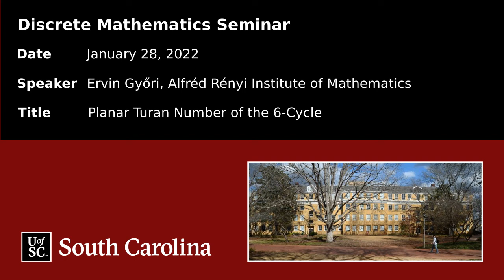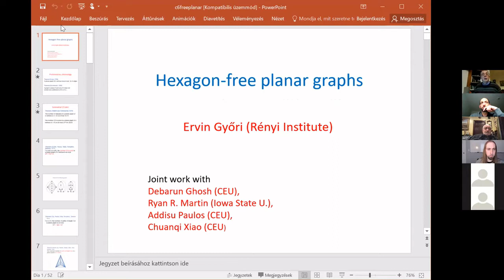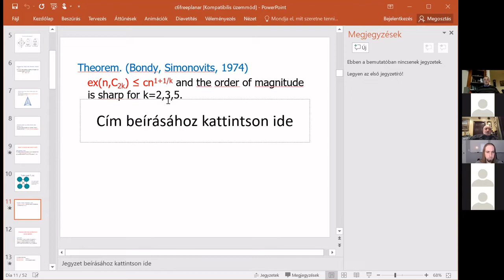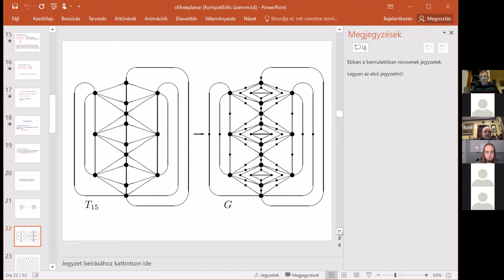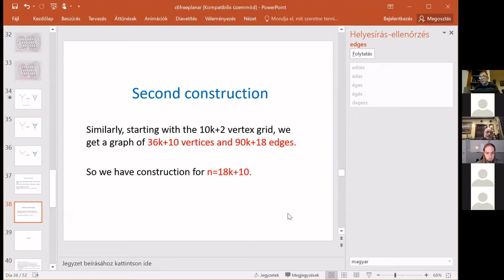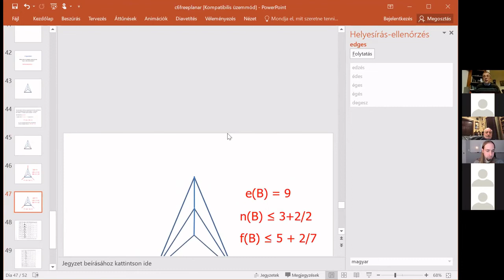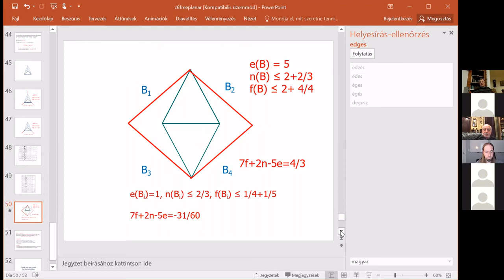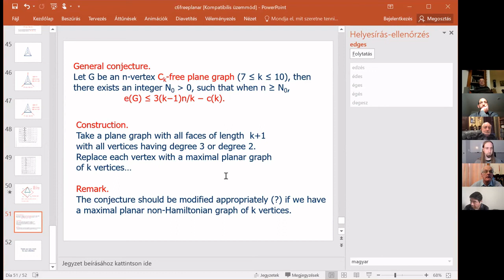Ervin Győri: Planar Turán Number of the 6-Cycle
Discrete Math Seminar, University of South Carolina
Date: January 28, 2022
Speaker: Ervin Győri, Alfréd Rényi Institute of Mathematics
Title:  Planar Turán Number of the 6-Cycle